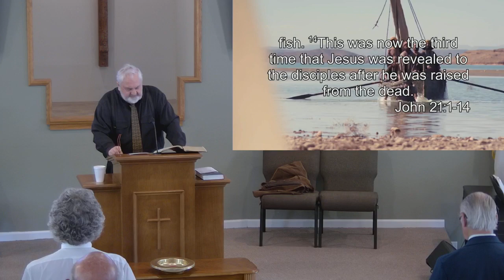Harvest Church Sunday Sermon Rev Ivan Davis 8 May 2022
John 21:1-14
"Without Me You Can Do Nothing"
Rev Ivan Davis